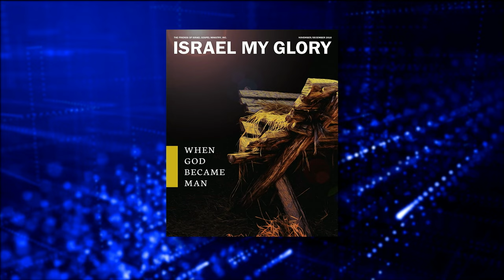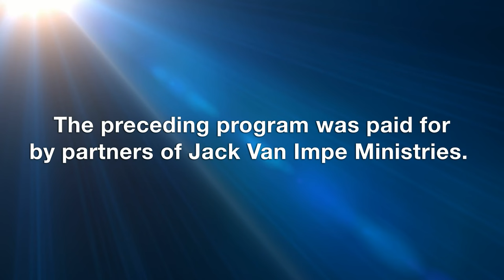Jack Van Impe Presents -- December 8, 2023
When God Became Man